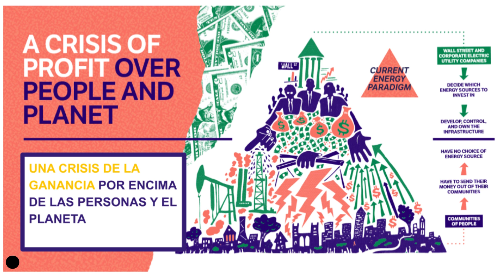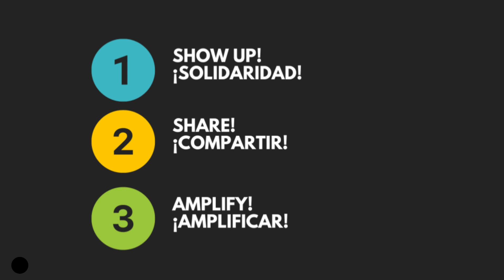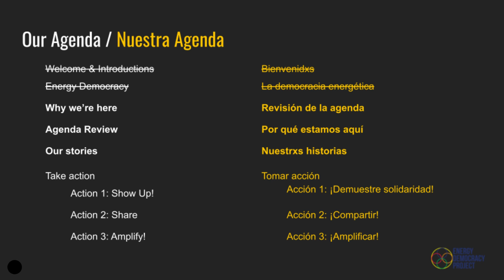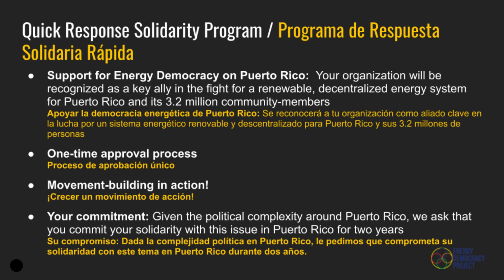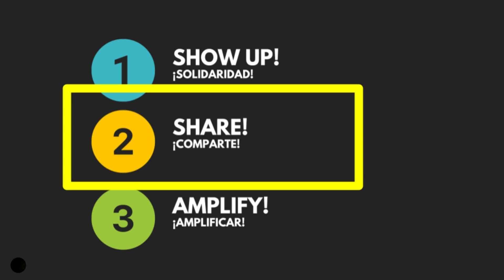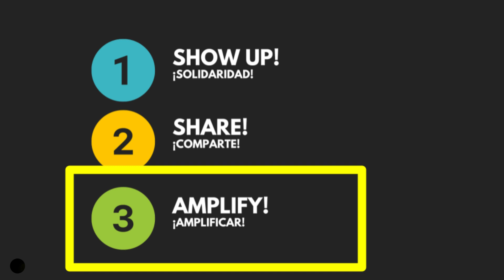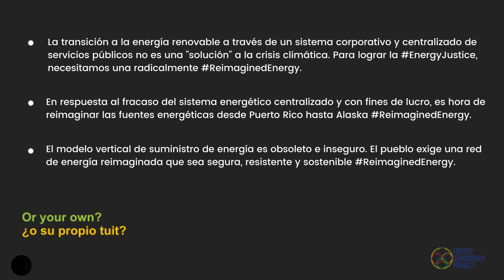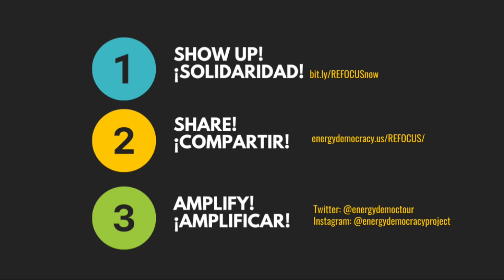La campaña Reimaginación Energética para Nuestras Comunidades (REFOCUS)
La campaña Reimaginación Energética para Nuestras Comunidades, EE. UU. (REFOCUS) está diseñada para unificar a las comunidades que lideran acciones locales y abogan por la justicia energética. Estamos reinventando la energía para nuestras comunidades en los EE. UU.. ¡Invite a sus aliados a unirse a este esfuerzo para construir nuestro poder colectivo para la justicia energética!

El lanzamiento de hoy fue solo el comienzo, y planeamos iniciar nuestro crecimiento en los próximos años con 3 acciones:

1) PRESENTARSE EN SOLIDARIDAD registrándose al Programa de Respuesta Solidaria Rápida
En 10 minutos o menos, puede comprometerse fácilmente con apoyar el movimiento del dinero federal a promover la justicia energética en Puerto Rico.
2) COMPARTIR invitando a otros a únirse a la campaña REFOCUS
Regístrese y pídales a sus socios que se unan al boletín REFOCUS, donde aprenderán sobre como mantenerse involucrados y recibirán herramientas creativas para aprovechar, como la revista REFOCUS 2022 e historias en el movimiento de democracia energética.
3) AMPLIFICAR compartiendo y retuiteando sobre la campaña REFOCUS en Instagram y Twitter .

Al tomar estas 3 acciones de presentarse, compartir, y amplificar, usted será el primero en saber cómo tomar acción en solidaridad con Puerto Rico, y activistas de la democracia energética en todo el país.